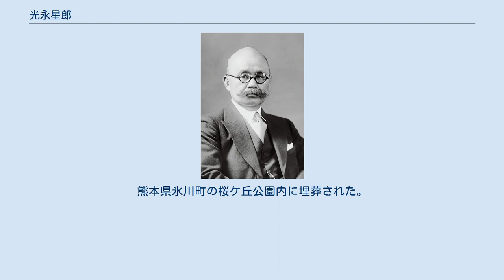光永星郎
光永星郎 光永 星郎（みつなが ほしお、慶応2年7月26日〈1866年9月4日〉 – 昭和20年〈1945年〉2月20日）は、日本の広告代理店・電通の創業者（より正確には、日本広告および日本電報通信社の創業者）である。
雅号は「八火」。
 1866年（慶応2年）7月26日（旧暦）、熊本県八代郡野津村（現・氷川町）出身。
幼名は喜一。
 宮原町の寺子屋に通い始め、野津小学校（のちの東光寺小学校）、小川町（現・宇城市）の漢学塾「菁莪堂（せいがどう）」をひらく大槻英輿（おおつきえいこう）のもとで学んだ。
1880年（明治13年）、共立学舎に入り、徳富一敬（蘇峰の父）に学ぶが中途で退学。
当時高揚していた藩閥打倒運動に共鳴したためとみられる。
 陸軍士官学校の予備門育雄校に入り、軍人を志すが、瘭疽（ひょうそ）のため右脚の自由を失った。
 軍人になる道を閉ざされた光永は政治家を志し、自由党の政治家らと共に政府批判を展開したが、1887年（明治20年）に保安条例違反により、東京から3里以内に入ることを禁じられた。
このとき、尾崎行雄、星亨、中江兆民らが同様に追放処分を受けている。
 のち、めさまし新聞や福岡日日新聞などに寄稿するようになり、日清戦争時には従軍記者として中国に向かう。
この時、通信手段の不備が原因でせっかく書いた記事の掲載が大幅に遅れた経験から、正確で迅速なニュース報道の必要性を感じ、新聞社にニュースを供給する通信社の設立を構想するようになる。
しかし、通信業単独では採算がとれそうもないことから、広告代理店を設立し、新聞社から得る通信料と新聞社に支払う広告料を相殺することを思い立つ。
光永の採ったこの方式は、近代的通信社の先駆であるフランスのアヴァスと同様の発想に基づいていた。
 通信業を興すには莫大な先行投資を要することから、光永は広告代理店を先に設立した。
しかし、10万円としていた資本金のうち、実際に調達できたのは5000円に過ぎなかった。
 1901年（明治34年）7月1日、光永は現在の銀座4丁目に新聞社に広告を取り次ぐ「日本広告株式会社」を創立した。
社員8名の小さな会社で、2階建ての借家からのスタートだった。
 1階の6畳と2畳が事務所、2階の4畳半と6畳が創業者光永の住居だった。
 起業したばかりの広告会社が大手に対抗するため、光永は3つの戦略を立てた。
 第1が「利率の低廉」手数料を他社より安くすること。
 第2は「取引の公明化」入札時に談合入札を拒否するなど、広告取引の透明化を図ること。
 第3は「設備の完全化」意匠図案サービスの無料提供や調査情報サービスの提供により広告主への支援サービスを充実させること。
 従前の広告代理業の常識を変えるこうした戦略により、日本広告の企業基盤はしだいに固められていった。
 日本広告（株）創立から4カ月後の1901年11月、光永は個人経営の形で「電報通信社」を設立し、念願であった通信業をスタートさせる。
光永は、不偏不党で正確迅速なサービスを行う通信社を目指し、信頼を得ていく。
 電報通信社を創業して5年目、光永は、通信業と広告代理業の一体経営化を決意する。
1906年（明治39年）12月27日、「株式会社日本電報通信社」（以下電通）を設立し、「電報通信社」と「日本広告（株）」を合併し、本格的な電通の併営体制を開始した。
 1907年には、アメリカ合衆国で創業したばかりのUP（United Press Association、現在のUPI）と通信契約を締結した。
 1914年（大正3年）7月28日、第1次世界大戦が勃発すると、この大戦報道で電通は顕著な成果をあげ、通信社電通の声価を高めた。
また、大戦の好景気を背景に、広告の主力媒体である新聞の発行部数も増大し、電通の営業成績は急上昇を辿っていった。
 しかし、1931年（昭和6年）の満州事変が起こると、国内の情報通信機関を一元化するため、電通と競合していた新聞聯合社との合併を図る動きが浮上した。
光永は強硬に反発したが、かなわず、両者の統合方針が決定された。
1936年（昭和11年）、新聞聯合社の後身「同盟通信社」が誕生すると、電通は通信部を同盟通信社に譲渡し、以後、電通は広告専門業者として再出発した。
 戦時下の広告界は苦難の道を歩むが、光永は戦後の繁栄を見ることなく、1945年...